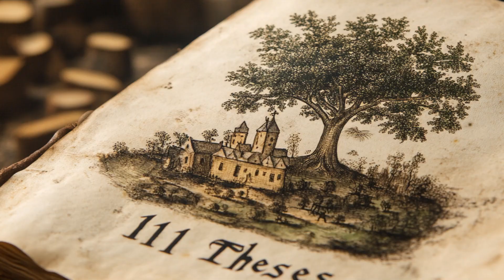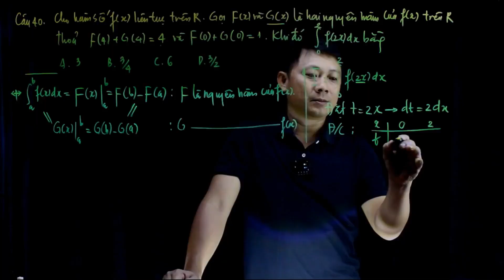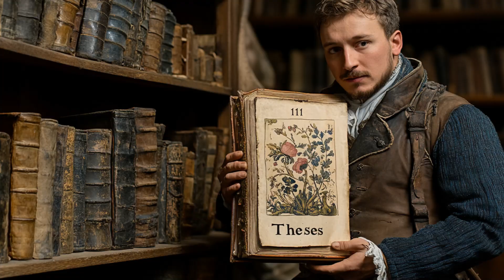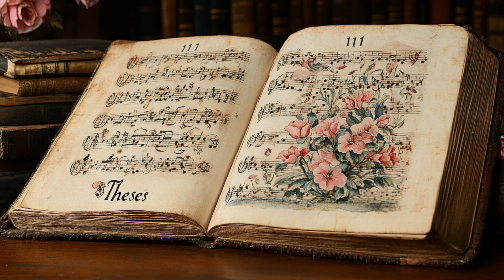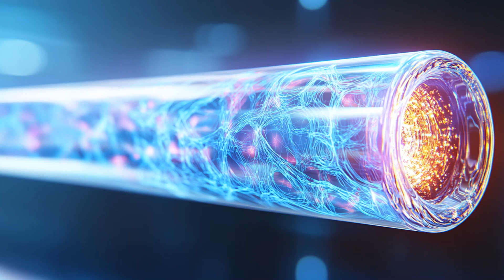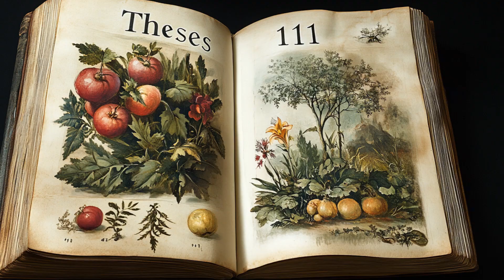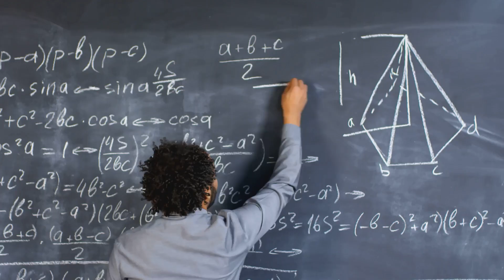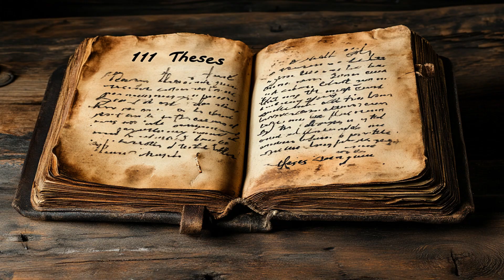The Reality Manifesto: The Quantum Reformation That Will Reshape Science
The Reality Manifesto for The Quantum Reformation presents a bold new vision for the future of science, technology, and consciousness. For centuries, Newtonian physics shaped our understanding of reality, yet cracks in the foundation—quantum mysteries, dark matter, and unexplained forces—reveal that our models are incomplete. Institutions cling to outdated dogmas, resisting the paradigm shift that quantum mechanics demands. But whispers of change are growing louder.

At the heart of this transformation is Fractal Intelligence, the idea that intelligence is not exclusive to biological systems but is woven into the fabric of the universe itself. From the cosmic web of galaxies to the intricate interactions of subatomic particles, nature reveals an awe-inspiring capacity for self-organization and optimization. This intelligence permeates space, time, and energy, suggesting that reality itself is a vast interconnected network.

Key Concepts Explored:
✅ Fractal Intelligence – Intelligence is a fundamental principle governing the universe, not an emergent property of biological life.
✅ Quantum Consciousness – Thought arises from quantum resonance, shaping reality itself.
✅ Interconnected Reality – The universe is not made of separate objects but is an intricate web of entanglement.
✅ The Nature of Matter – The solidity of the physical world is an illusion—matter is structured vibration in the quantum field.
✅ Quantum Energy – Space is not empty but teeming with limitless energy, waiting to be harnessed.
✅ AI & Quantum Evolution – Artificial intelligence will soon move beyond classical computation, embracing quantum fluidity for unprecedented creativity.

This Quantum Reformation is not a future that will be handed to us—it is one we must actively create. By questioning assumptions and embracing a new paradigm, we can unlock possibilities beyond imagination. This is a call to action—to dream of a world where humanity evolves in harmony with the universe's deeper intelligence.

🚀 Are you ready to join the revolution? The Quantum Reformation has begun.